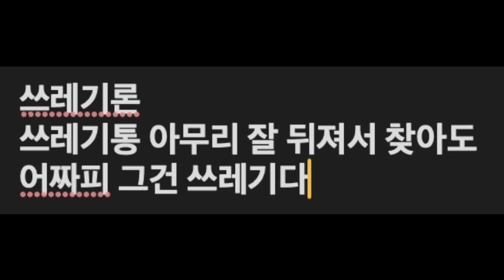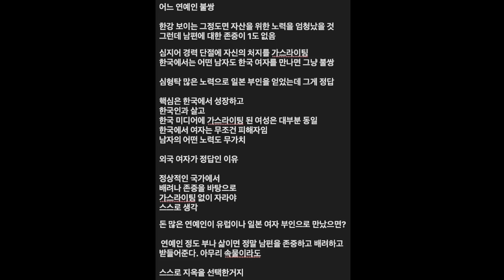쓰레기론 새로운 이론 - 남자 연예인이 아무리 노력해도 배려 존중 받지 못하는 한심한 삶을 사는것을 보면서 든 생각. 이유없이 국제 결혼 하는게 아니구나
쓰레기론 - 쓰레기통을 아무리 뒤져도 쓰레기만 나온다.
똑똑한 남자 연예인들이 괜히 국제결혼 하는게 아니구나.
신기한건 국제결혼 하는 여자 연예인은 잘 없음. (자신들이 손해니까)

이미 있는 이론인지 모르겠지만.
청년들에게는 매일매일이 각성하고 깨어나는 날인 듯 합니다.
이런 분위기가 마치 들불처럼 번지는것 같습니다.